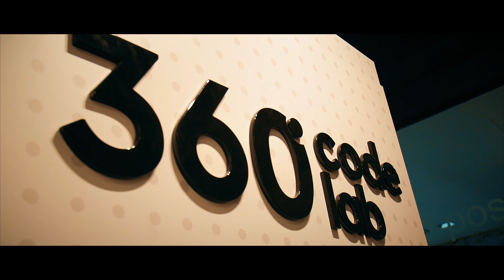Lyconet Tech Summit - Warsaw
The first-ever Tech Summit took place in Warsaw last week!
Have a look at the event, where an innovative tool, the @media box was presented.